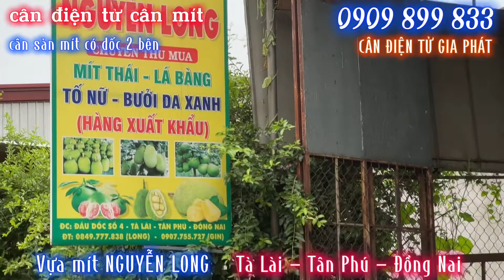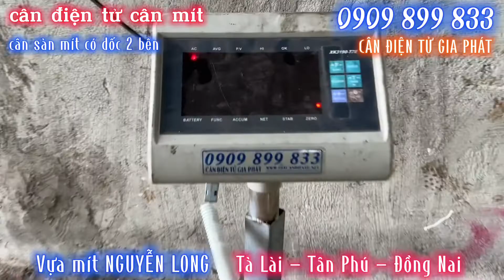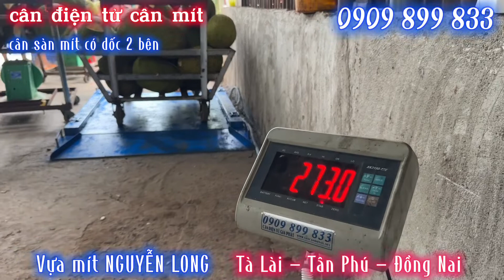Cân điện tử cân mít 500kg 1 tấn ở Tà Lài Tân Phú Đồng Nai - 0909899833 - VỰA MÍT NGUYỄN LONG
CÂN ĐIỆN TỬ GIA PHÁT mua bán và giao CÂN ĐIỆN TỬ CÂN MÍT tận nơi Đồng Nai, Tiền Giang, Đồng Tháp, Vĩnh Long, Cần Thơ, Hậu Giang, Sóc Trăng và các tỉnh toàn quốc.
Anh chị vựa trái cây, cần mua cân điện tử cân mít, cân điện tử cân sầu riêng, hãy liên lạc nhanh HOTLINE anh chị nhé!
CÂN ĐIỆN TỬ GIA PHÁT chúc anh chị nhiều sức khỏe, công việc thuận lợi và kinh doanh phát đạt ạ!